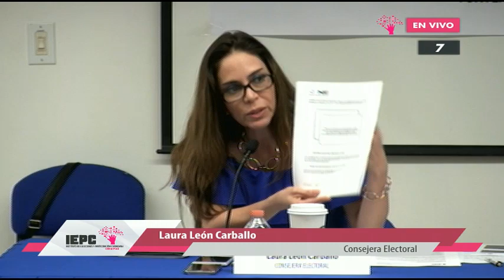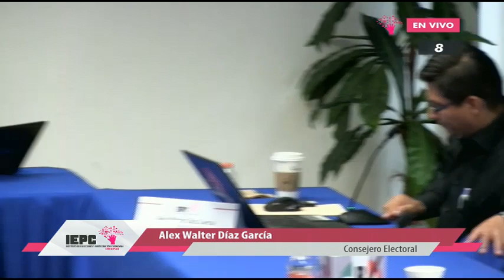Sesión de la Comisión Permanente de Educación Cívica y Capacitación Electoral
28 de septiembre de 2017
12:00 horas